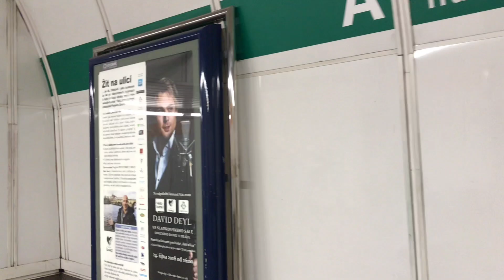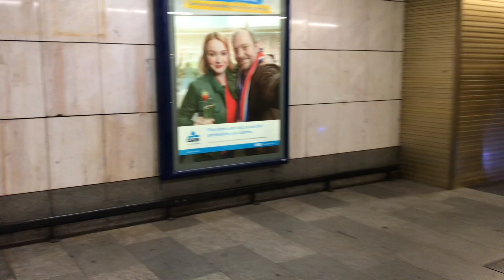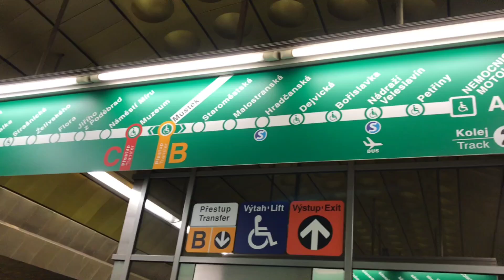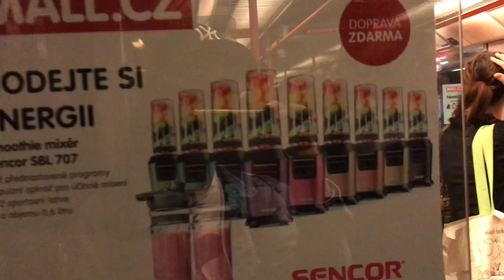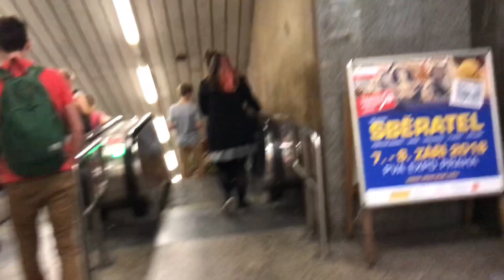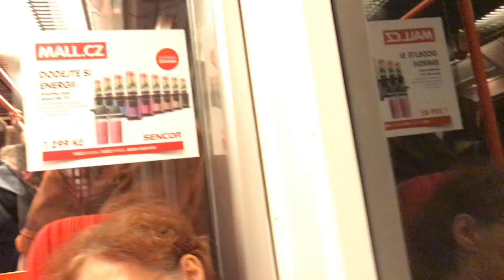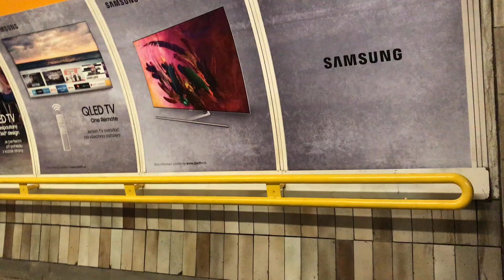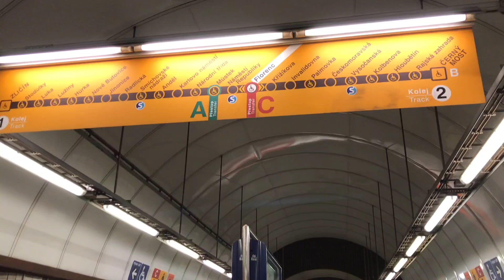Показываю метро Праги, Чехия. Август - Сентябрь 2018 г.